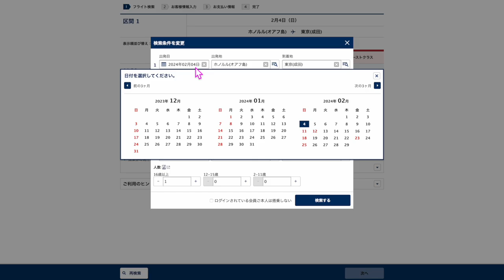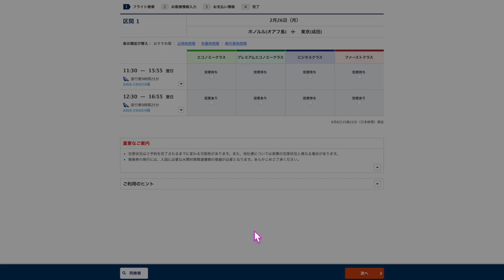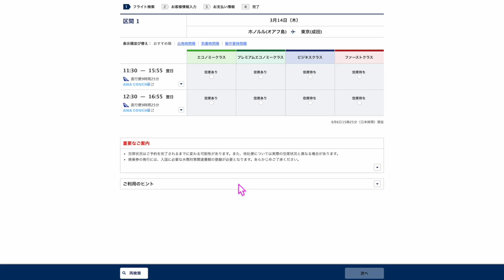早い者勝ちです‼️A380/ANAファーストクラス💺ホノルル-成田路線解放中✈️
1️⃣Wi-Fi切って上のコードからアプリをDL
2️⃣ログインしないで上のURLから再度入り登録
3️⃣登録時、電話番号で登録(サブ端末でLINEで入ったらダメでした。奥様アカウントは電話番号でできました！)
4️⃣トップ画面の下、中央のギフトをクリック
5️⃣チェックインを10日間クリックで3500円！
100％もらえるとは言えませんがかなりの方がゲットできているのでオススメです！

番号　00098010